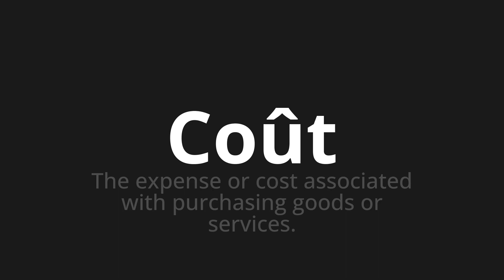How to pronounce Coût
Master the Pronunciation of 'Coût Which means cost' - which means : The Expense OR Cost Associated With Purchasing Goods or Services. 📝 with @BaguettePronunciation 🎓🗣️ - [Your Guide to French]

Learn to pronounce 'Coût' perfectly in French with our easy and engaging tutorial by @BaguettePronunciation! 📖📽️ In this comprehensive video, we provide you with native speaker examples 🗣️👂 and phonetic breakdowns 🎵 to ensure you get the pronunciation just right.

How to say Cost in French